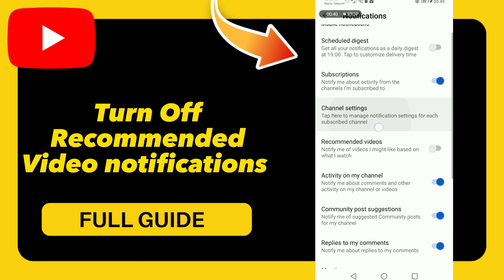How to Turn Off Recommended Video notifications on YouTube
in this video we discuss :